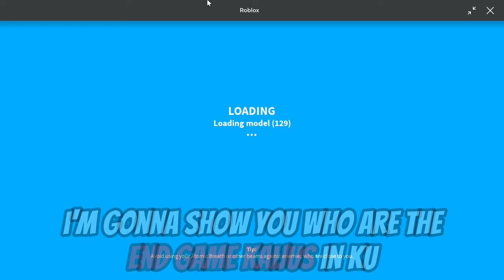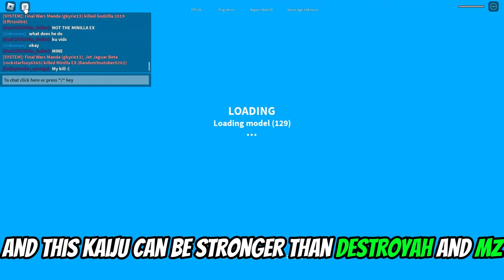ALL ENDGAME KAIJU SO FAR - (THE STRONGEST KAIJUS IN KU!) - Kaiju Universe